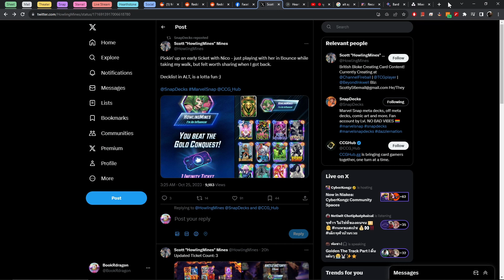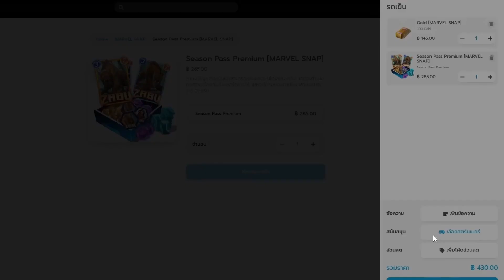Marvel Snap | Nico Minoru ใช้แบบนี้!!!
สนับสนุนเดรครายเดือนเพื่อให้ผมมีงบจ้างคนช่วยตัดต่อ xD

เติมเกมถูกกว่าใคร ไร้รีฟันด์ ความน่าเชื่อถือ no.1
(ก่อนยืนยันอย่าลืมเลือก Streamer เป็น DrakeX Gaming ด้วยนะ!!! xD)

มาร่วมพูดคุย/แชร์ข้อมูลกันได้ที่

Timestamps

00:00 เกริ่นนำ
01:37 รายละเอียด Deck Elsa Move
04:37 เกม 1
07:21 เกม 2
10:03 เกม 3
15:02 สรุปความเก่ง